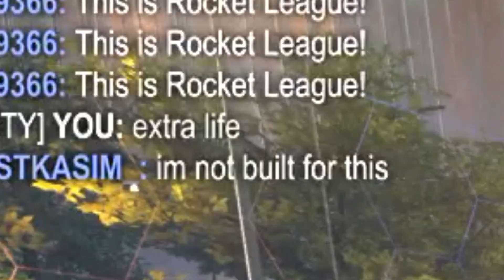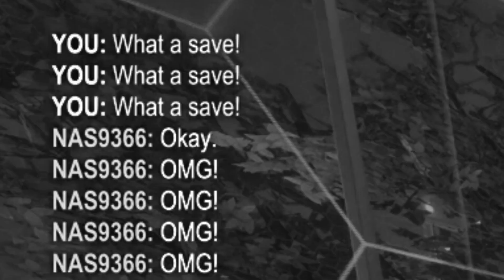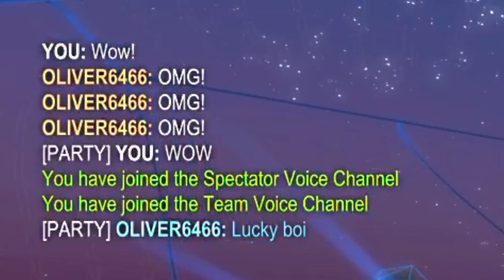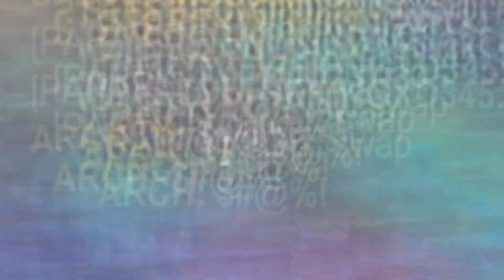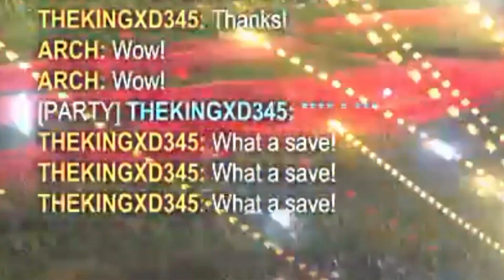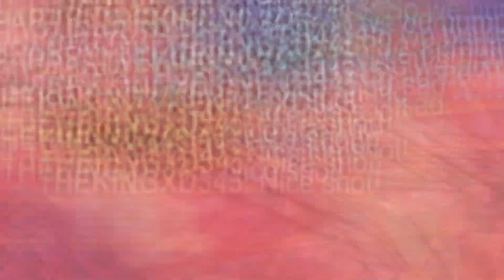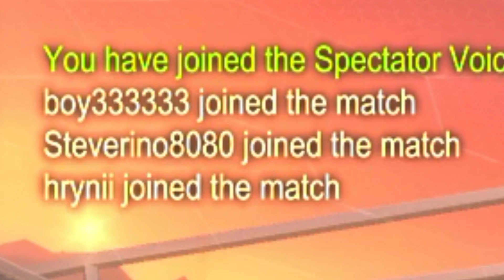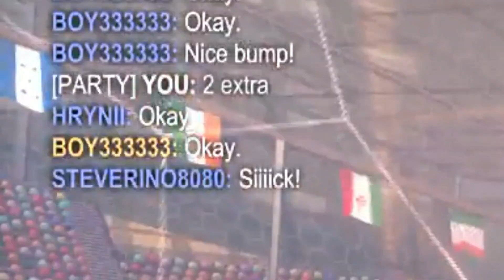HUGE New-Format Rocket League Tournament! (1v1v1) #11 - JRLA Rocket Champions League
The landmark eleventh of many internal rocket league tournament including participants from my discord server!
This tournament was a new 1v1v1 format, with 27 teams in a 3-round, 3-man game set up!
It worked by pitching 9 first-round 1v2 games. To progress, you had to be remaining in the 1v2 by the end of the game. If the team of 2 score, the scorer swaps with the 1. If the 1 scores in the 1v2, they get an extra 'life', and don't swap on conceding.
It created a lot of unexpected, dramatic and intense games that saw numerous previous winners go out early doors, alongside other grand champ players!
So, will we get a surprise package winner? Or will our new, highest-ever ranked player win as the favourite?